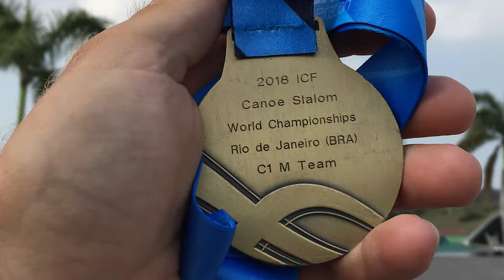Krištáľové krídlo 2018 - Šport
Za rok 2018 boli na Krištáľové krídlo💎 v kategórii Šport nominované výnimočné osobnosti -Zuzana Rehák Štefečeková, Michal Martikán s Alexandrom Slafkovským s Matejom Beňušom a Henrieta Farkašová s Natáliou Šubrtovou.✨

🔹Porota v zložení Anton Siekel, Danka Barteková, Marcel Merčiak, Richard Lintner a János Gaál, v tajnom hlasovaní vybrala Zuzanu Rehák Štefečekovú.🔹

✨Gratulujeme a želáme veľa ďalších úspechov👏👏👏!

VIDEO: Peter Kaštíl